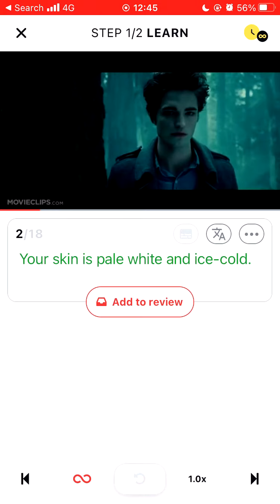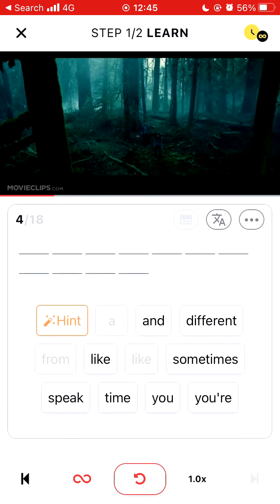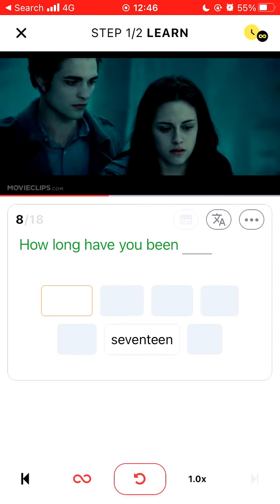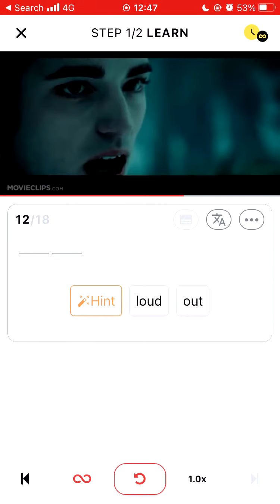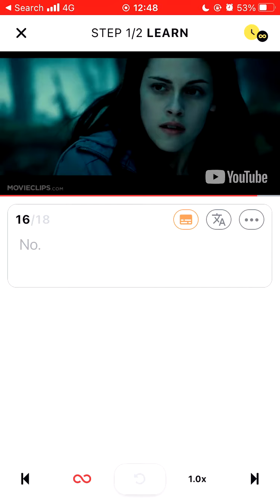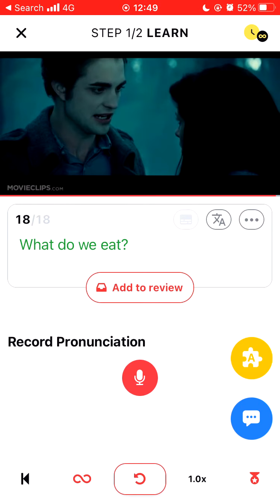“Twilight” I Know What You Are for English Listening Practice